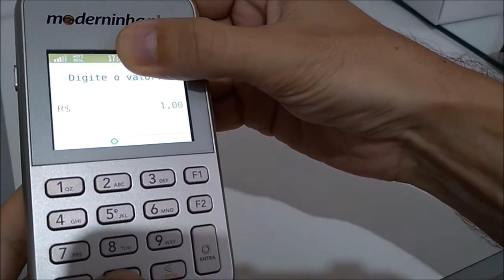Maquininha Moderninha Plus da Pag Seguro e suas vantagens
Nesse vídeo faço um resumo das vantagens de ter a Moderninha Plus da PagSeguro.

E ainda recebe um cartão grátis e sem anuidade.

Santiago Art Sublimação